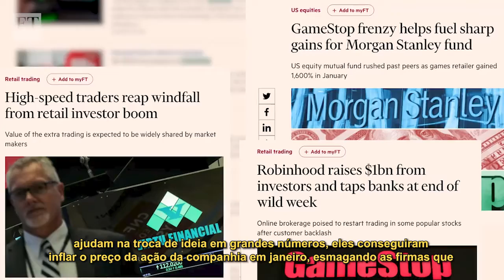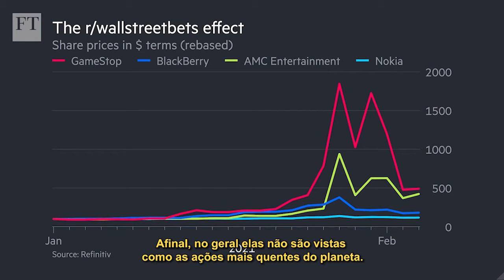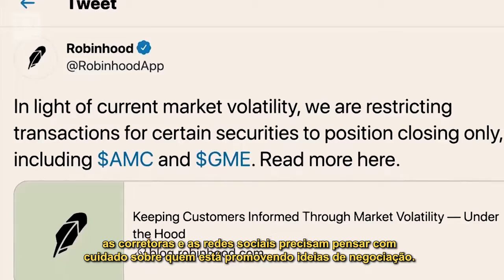Estará a revolução dos pequenos investidores em andamento?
Katie Martin, editora de Mercados, do “Financial Times”, analisa o que aconteceu desde que os chamados investidores e operadores de varejo apostaram contra a GameStop e se eles realmente entendem os riscos do mercado.